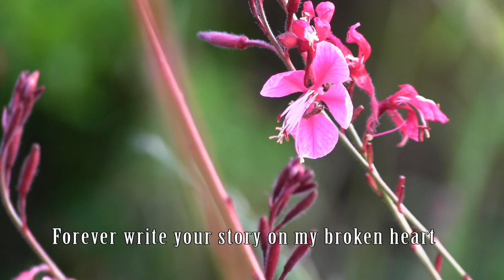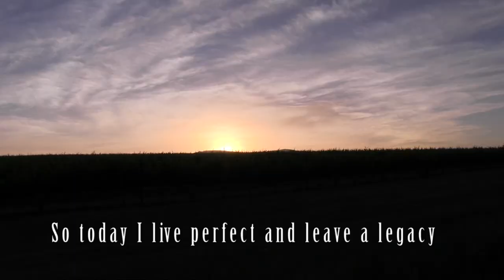Legacy by Gerald Sharp (Bees) Sharp Arrow Music Like a bird in a tree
The song legacy is about discovering the sweetness of our great God and wanting to leave a legacy to his name. The bees know where the sweetness is. They follow the fragrance. I would like to leave the fragrance of Christ behind wherever I have been, that others may discover his goodness also. Regarding the music of this video, I thank Tony Drake of Lightway Studios, for adding his special arrangement behind my strum along song from the heart.